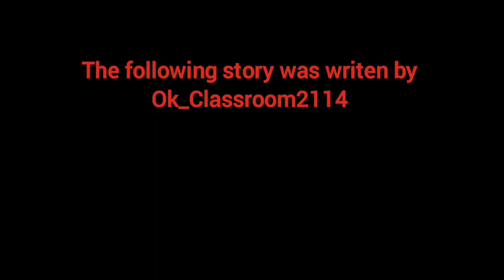"Above My Head" Scary Story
Story name: Above my head

Author: OK_Classroom2114